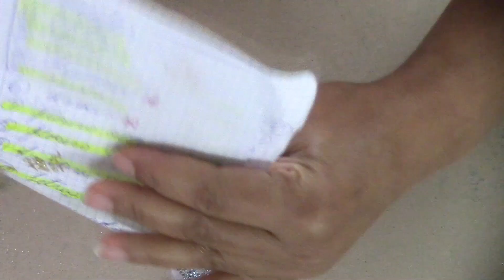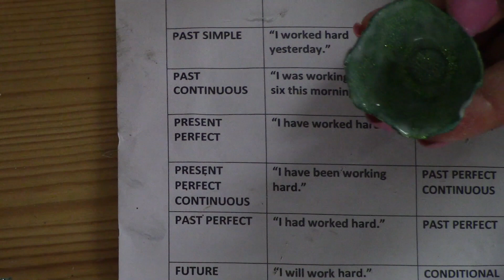5 ADORNOS NAVIDEÑOS 2019 CON CARTÓN DE HUEVO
Hola mis queridos "street tubers", hoy te presente 5 adornos navideños muy económicos y fáciles de hacer utilizando cartón de huevo. Acuérdate de compartir el vídeo con al menos cinco personas, un beso grande